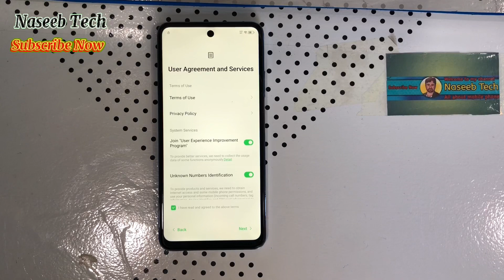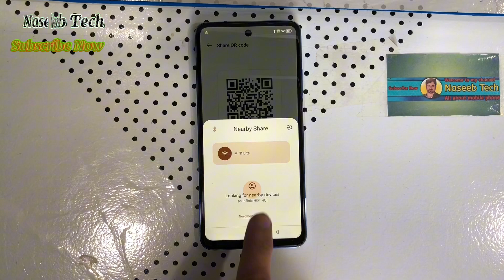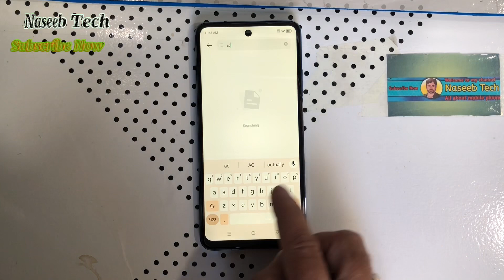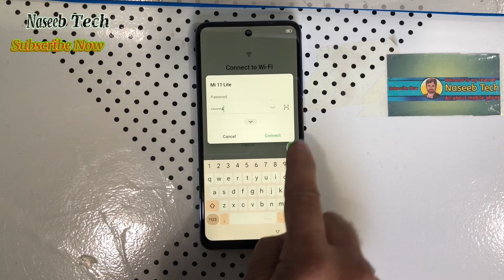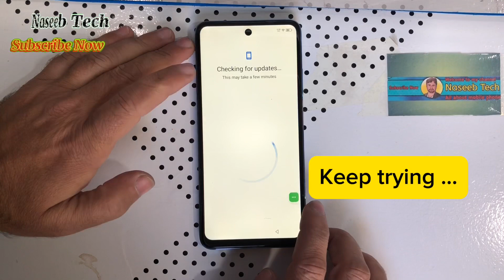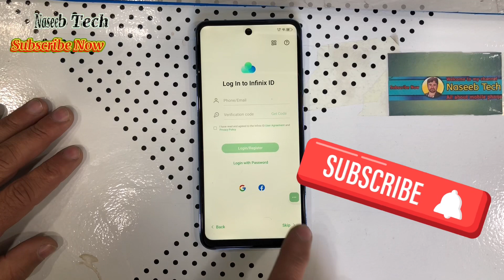infinix Hot 40i frp bypass 2024 | infinix android 13 frp bypass without pc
Hi friends,
in this video I am going to show you how to bypass frp lock infinix hot 40i ,this video is for educational purpose.If you like this video please subscribe to my channel,thanks

infinix hot 40i frp bypass 2024
infinix hot 40 android 13
infinix hot 40i frp unlock
infinix frp bypass android 13
2023 frp bypass
infinix hot 40 frp bypass android 13 2024
infinix Hot 40i FRP Unlock Android 13
infinix hot 30i frp lock remove
infinix hot 40i frp bypass
infinix frp unlock
infinix hot 30i google account bypass
infinix x669c frp unlock
infinix x669c frp bypass
infinix x669c google account bypass without pc
how to bypass infinix hot 30i
infinix hot 30i lock kaise hataye
infinix hot 30i google account bypass android 13
infinix x669c frp
infinix x669c gmail account bypass
infinix android 13 frp bypass
Hot 40i frp bypass
infinix google account bypass without pc
Infinix hot 30i frp bypass 2024
x6836 frp bypass
Infinix hot 40i Google Account Remove
Infinix hot 40 Google Account Unlock
How to bypass frp